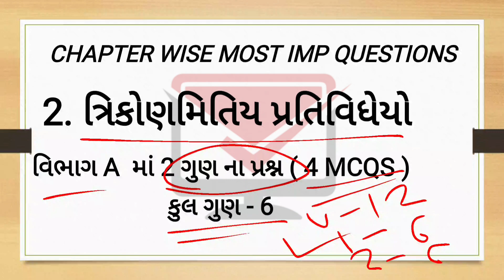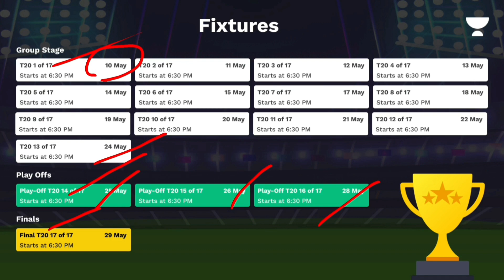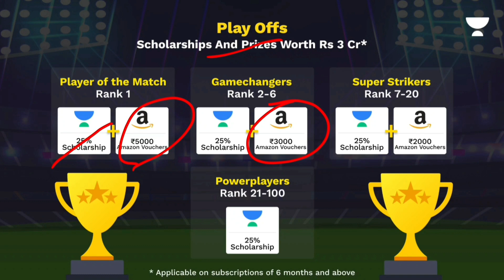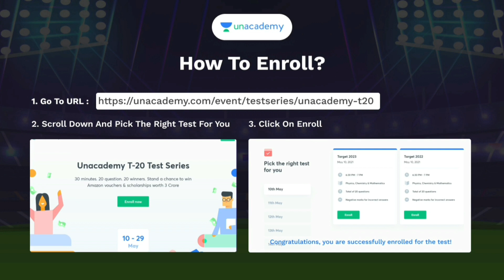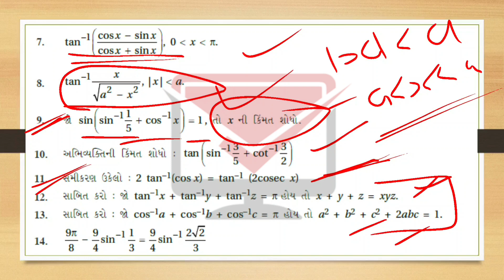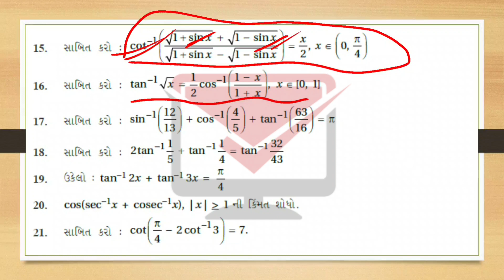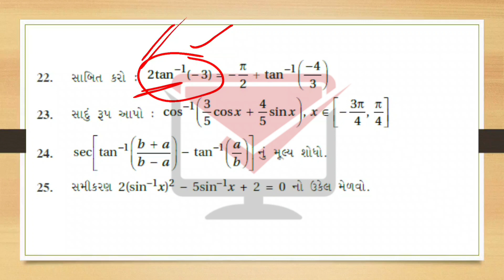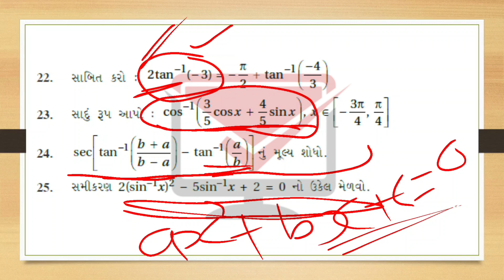Std 12 maths most imp questions | ch-2 | ganit | trikonmitiya pratividhey